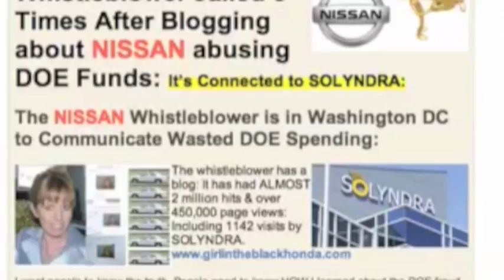NISSAN Whistlblower Seeks GOP Elite to Expose NISSAN Fraud....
sharyn bovat has been figihting dept of energy fraud for over 3 years... is tired